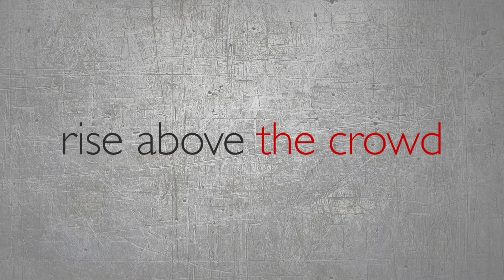Home on 2.35 Acres with 2 Lakes Available - $265,000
1,744 SF home on 2.35 acres just south of Rockwall County in Kaufman County available.

This beautiful piece of property sits adjacent to two lakes and is treelined..

PHOTOGRAPHY & VIDEO & PRODUCTION:
dpwarren Aerial Photography